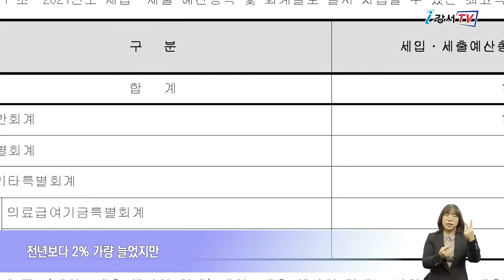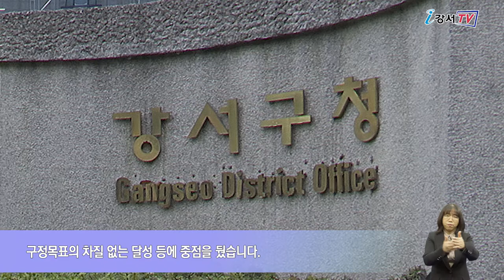강서구, 내년도 예산 1조 304억 원 확정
강서구의 내년 예산이 1조 304억 원으로 확정됐습니다.
이는 올해보다 204억 원 증가한 규모로 코로나 19 극복, 각종 현안사업 추진 등 구민의 삶의 질 향상을 위해 예산을 효율적으로 사용할 계획입니다.

2021년 예산을 회계별로 살펴보면 일반회계 1조 132억, 특별회계 172억 원 입니다.
전년보다 2% 가량 늘었지만 코로나19에 따른 경기침체로 인한 지방세와 세외수입 등 자주재원의 증가폭이 크지 않아 내년도는 다소 빠듯한 살림살이가 예상됩니다.
이에 구는 선택과 집중을 통한 한정된 재원의 효율적 배분에 중점을 두고 예산을 편성했습니다.

코로나19로 침체된 지역경제 활성화와 포용적 사회안전망 강화, 살기 좋은 안전 환경 조성, 구정목표의 차질 없는 달성 등에 중점을 뒀습니다.
분야별로는 사회복지 분야가 전체 60.75%인 6,260억 원으로 가장 많았고, 환경 541억 원, 일반공공행정 440억 원, 문화 및 관광 241억 원, 보건 237억 원 등의 순으로 편성됐습니다.

주요 세출예산으로는 일자리 사업에 17억 7천만 원, 서울강서사랑상품권 발행에 26억 원, 안전교육센터 설치에 20억 원, 노후 불량도로 정비에 27억 원 등이 책정됐습니다.
특히 구는 반복적인 사업을 과감히 정비해 재해 · 재난 목적예비비 등 코로나19 위기 극복 사업비로 재편성했습니다.

한편 강서구는 불가피하게 편성하지 못한 사업에 대해서는 서울시와 중앙정부의 협조를 구하고, 광역사업과 SOC 확충 등은 각종 공모사업으로 사업비를 확보할 수 있도록 최선의 노력을 기울인다는 방침입니다.